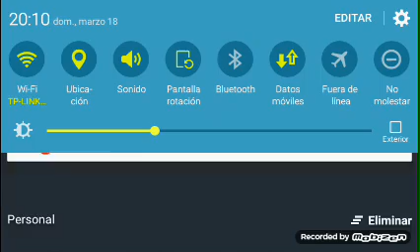Plantas vs zombies 2 #1 Dia 7,8 y 9